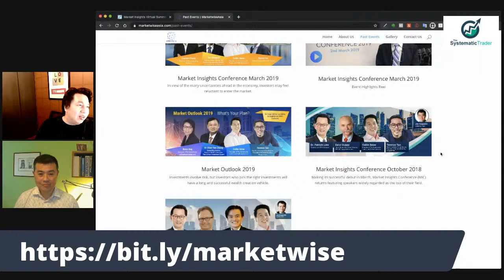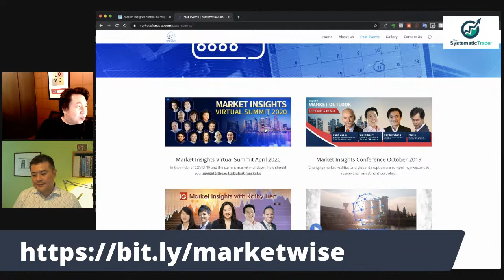LOSING $2.4 MILLION!!!: HOW TO Recover & Lessons Learnt?